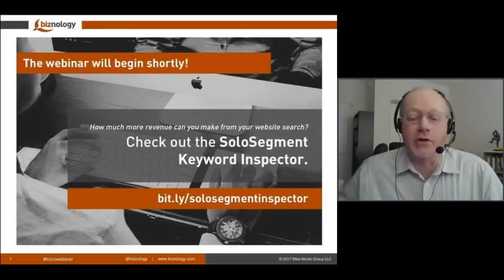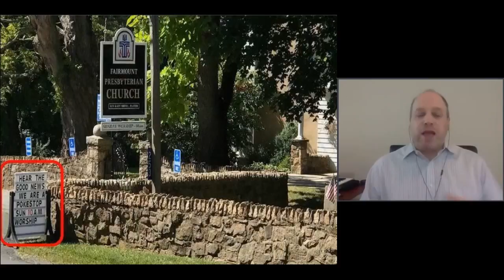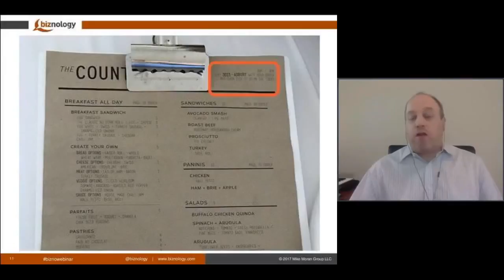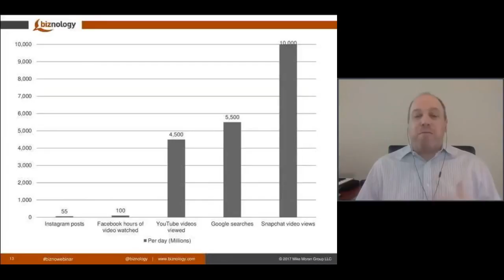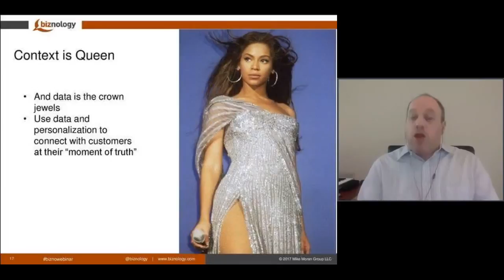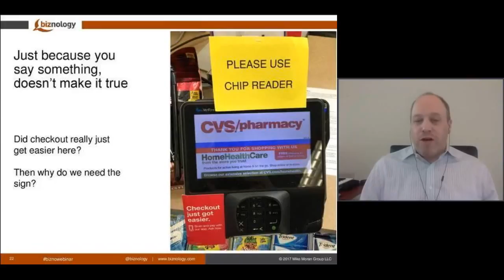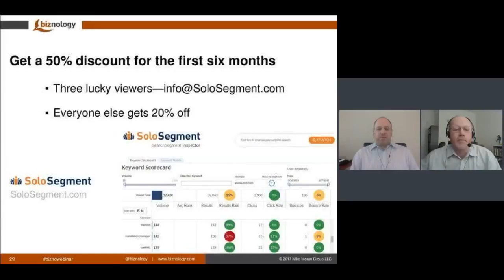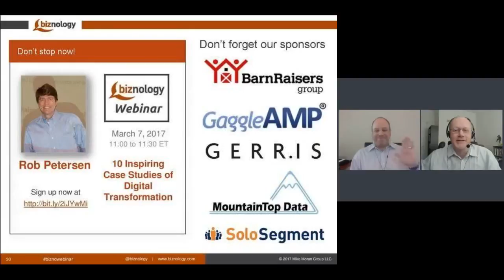Digital Marketing Directions: Key Trends Driving Digital in 2017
Are you confused and frustrated by the rapid pace of change in digital marketing? Do you find yourself struggling to get ahead or sometimes feeling that it’s hard to even keep up?

You’ll find out how to anticipate, analyze, and adapt to the changes coming to search, social, and content marketing in the New Year and how to put those to work for your business. Tim Peter will focus on:

• Emerging and core trends common across digital channels – including search, social, and content marketing – that you need to know next year
• How successful companies are leveraging those trends to improve their brands and business
• Tips and techniques for staying ahead of the game all year long

In this free 30-minute Biznology® webinar, Tim will provide insights into the core trends shaping marketing and provide you with some simple, effective tools to stay in front, all year long. Don’t miss this special opportunity to learn some necessary skills to help you compete in the constantly-evolving digital landscape.

By registering for this webinar, you will receive occasional emails about upcoming events. You may unsubscribe at any time.